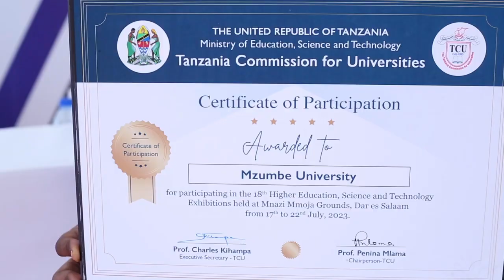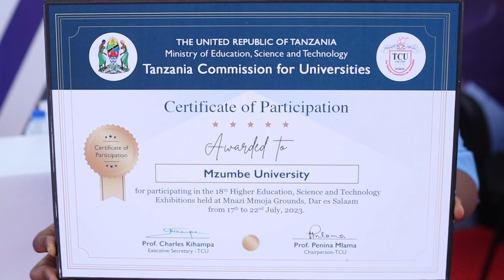TAZAMA KAIMU MAKAMU MKUU WA CHUO AKIELEZEA USHIRIKI WA CHUO KIKUU MZUMBE KATIKA MAONESHO YA TCU 2023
Kaimu Makamu Mkuu wa Chuo Prof. William Mwegoha akielezea ushiriki wa Chuo Kikuu Mzumbe Katika Maonesho ya TCU 2023